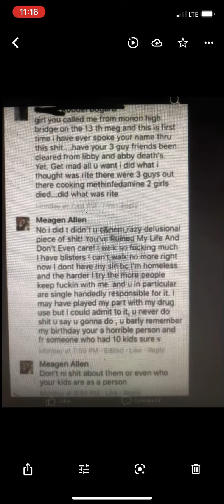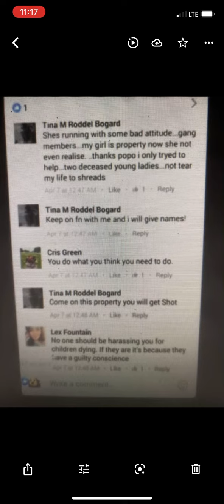Tina’s story sourced w Facebook posts and call logs from feb 13 2017.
Can’t deny phone logs and usually personal Facebook posts pages have great info. A lot of this has since been deleted.

So I brought you Tina’s story through the months covering this case. Here is some more information that leads me towards she isn’t lien her story hasn’t changed since 2017.

LE story has changed, so has the family’s. So has the lead sheriffs.